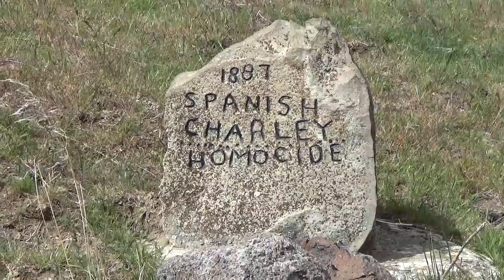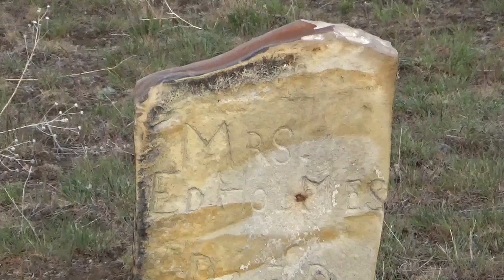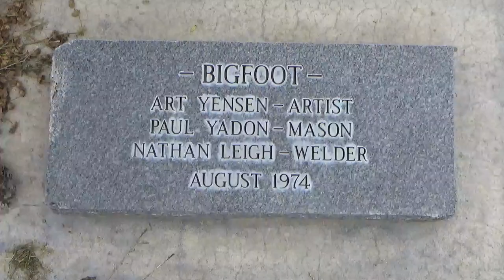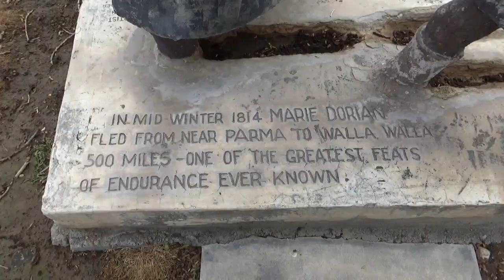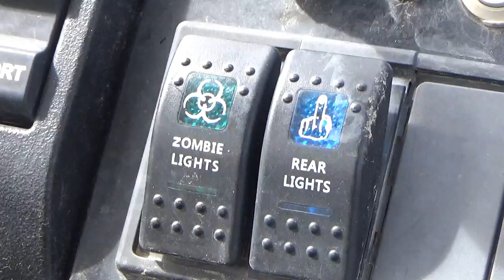Range Wars and Outlaws in Owyhee County, Idaho